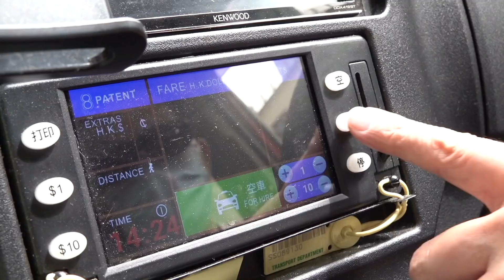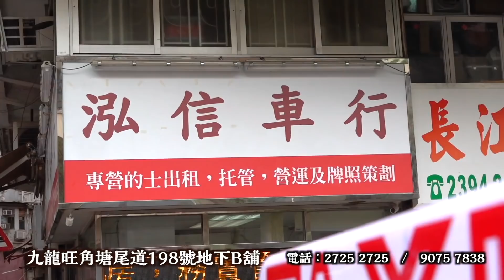艇佬兵團EP307. 年年驗身令你放心，日日驗車搞到你火燒心，專用加氣站呀Sir埋伏招呼艇佬，隨時中招鈎艇走，有乜計閃開避鋒頭？│的士判官九哥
鼎泰水絲面口罩(歐盟認證) $38/50個

【Double Coin雙錢牌輪胎】
Double Coin雙錢牌輪胎-凡購買一條輪胎司機即獲贈惠康超市$50禮卷，買得多送得多！
香港總代理：明業行(香港) 95185289
特約經銷商：栢郎膠輪 25053866 / 呔舖中心 36145400

請多多支持！😁☝️☝️